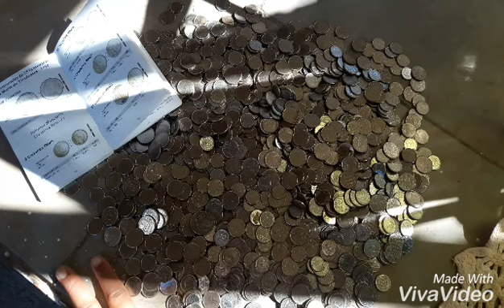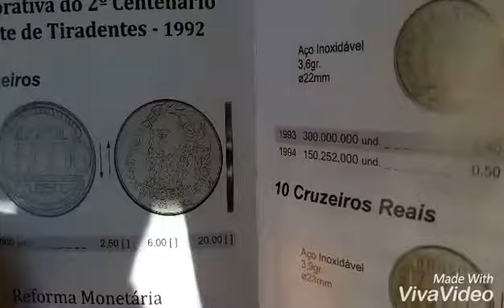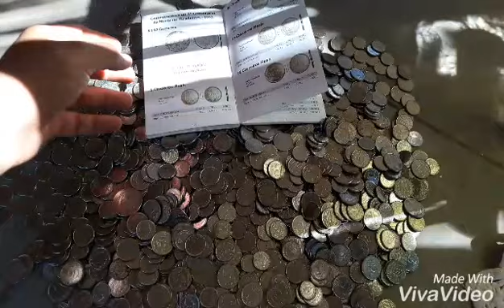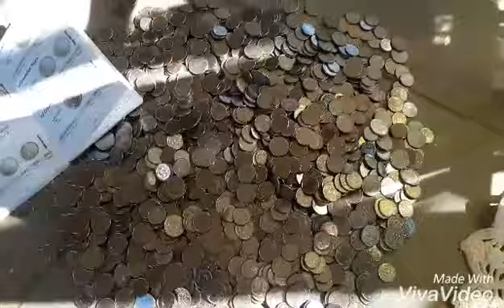Comprei 2 MIL MOEDAS DOS CRUZEIROS!!!!!!